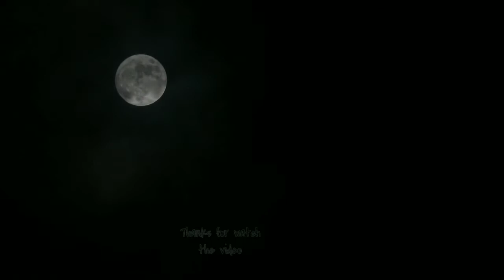[RESISTANCE] 2 vs 2 kalpanax & brutalonly partner crazy (Art of War 3 Global Conflict)